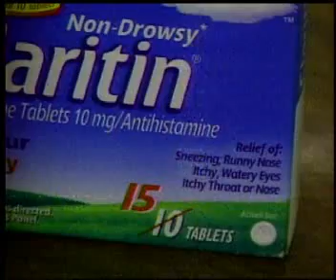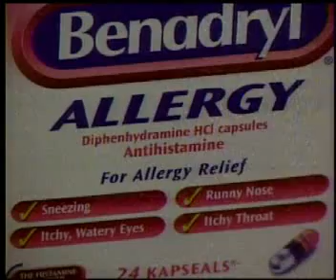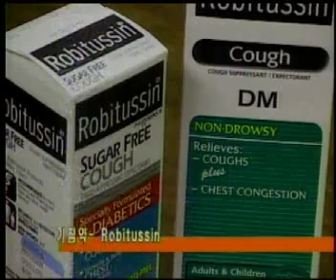02-14-07 KBC-TV News Magazine